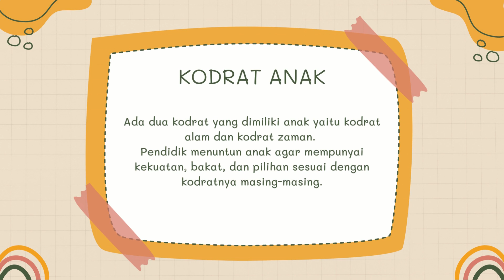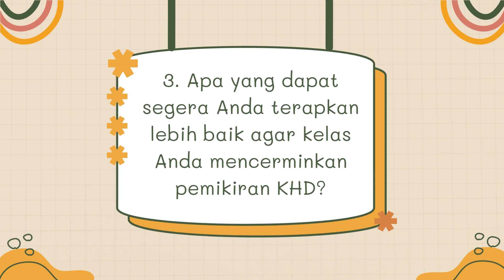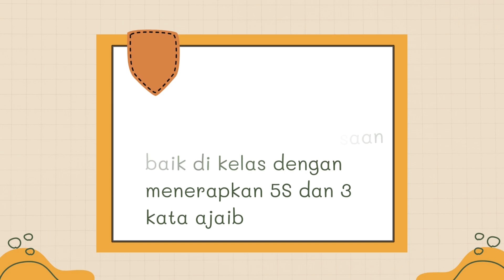1.1.a.8 Koneksi Antar Materi - Kesimpulan dan Refleksi Modul 1.1_Ummi Lathifatun Nurjannah